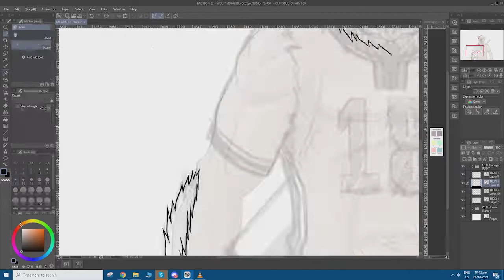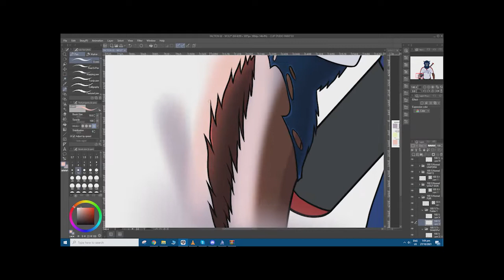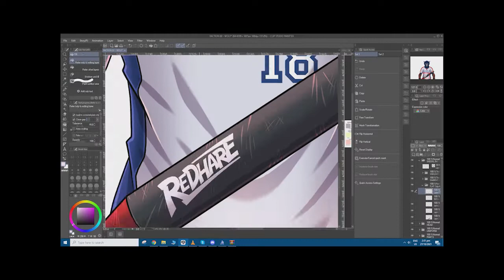WOLF CHARACTER DESIGN TIMELAPSE VIDEO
How I do my designs.

First, I conceptualize and sketch it in a paper. Once done, I will transfer it or scan then use my sketch as a guide when drawing. So outlining comes next, then base coloring, then last step is the detailing (highlights and shadow). Then it's done!